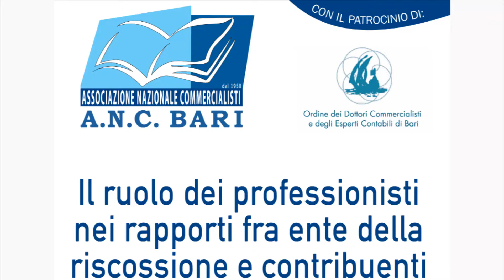Locorotondo - Antonio Pignataro avvocato tributarista